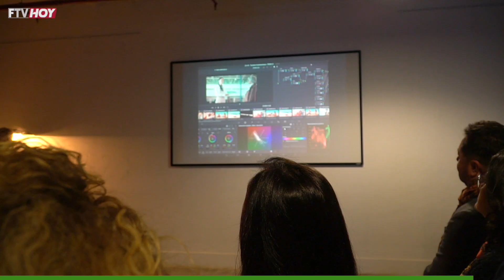FituNews - Fuerteventura presenta en FITUR la nueva campaña de promoción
Fitur2023 🎙✈ Fuerteventura presenta en el marco de Fitur la nueva campaña de promoción de la isla para el mercado de invierno

🗣️ "El trato que se da en Fuerteventura es excelente"